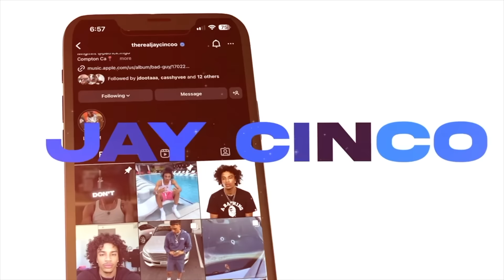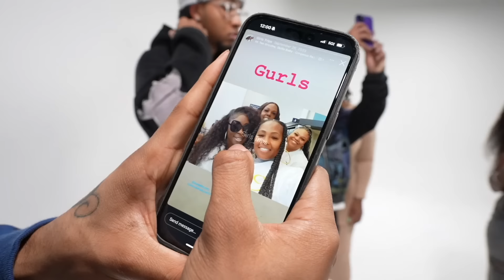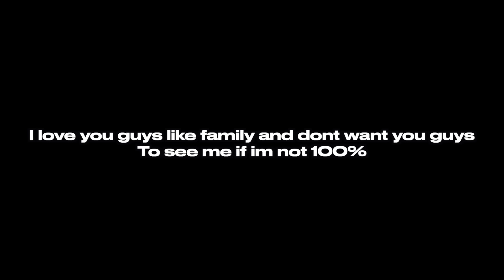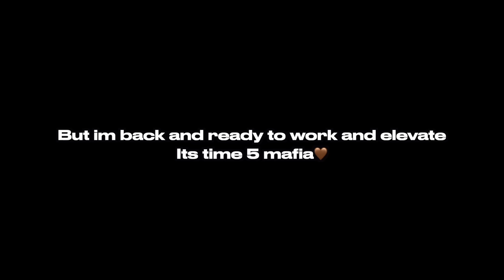We Literally Almost Fought For Bringing Up My EX !!! ** NOT CLICKBAIT **